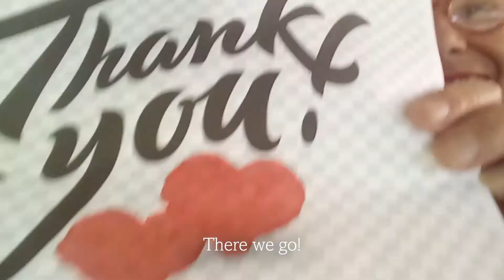Thanks For Caring 2020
Nurturing our relationships with family and friends is as important as ever and is at the heart of our approach to care. Throughout COVID-19 our residents have been sending messages of love and affection, online, by phone and through letters and postcards to keep in touch with their families and friends. The impact across our care communities has been heart-warming. Our team has received countless letters of gratitude for their care and compassion, especially through these challenging times. Many families wanted to send their thanks in person - from their place to ours – so our wonderful Opal community got together to create this message to say ‘thanks for caring’.

We’d like to give a special shout out to everyone whose contributions made this video possible. Enjoy!